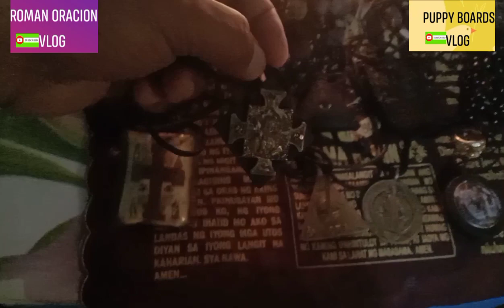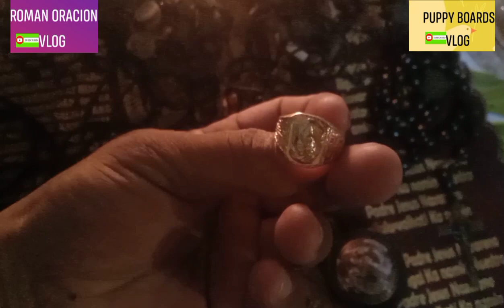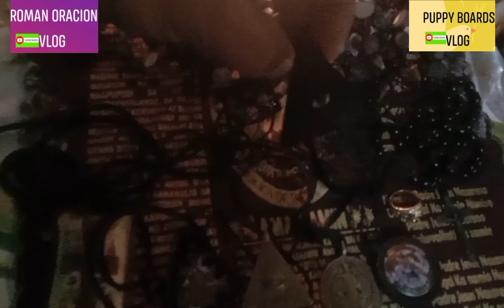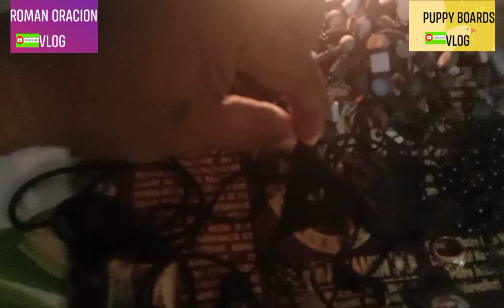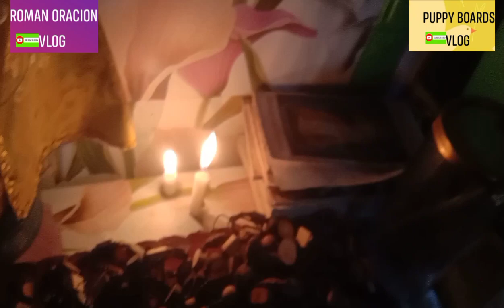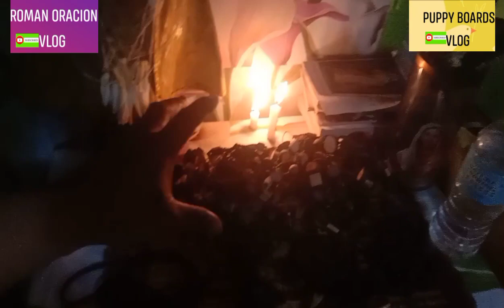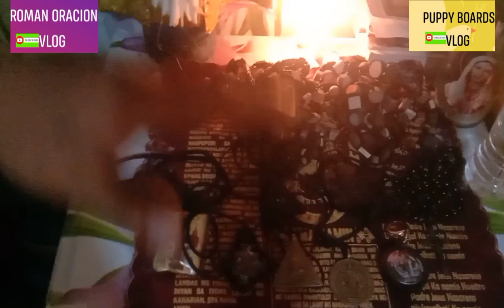para makatulong Tayo sa MGA taong sinasapian sa MGA Campon sa KADILIMAN,,,,, panuoren po ninyo ito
para makatulong Tayo sa MGA taong sinasapian sa campon sa KADILIMAN,, panuoren po ninyo ito